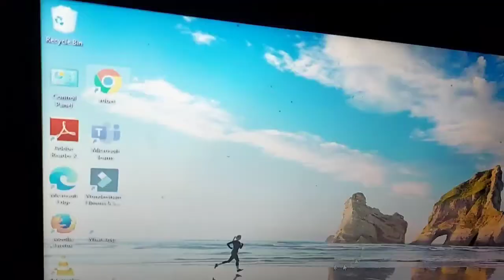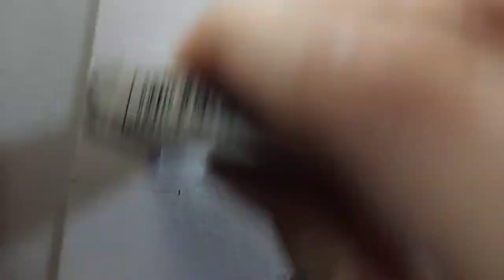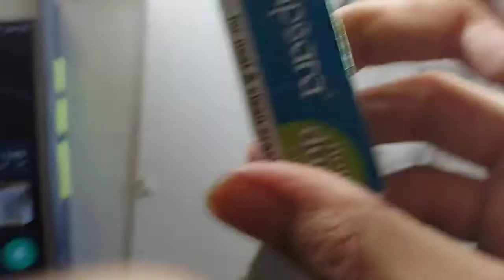How to draw Robert Downy Jr. (Ironman)||Shading tutorial..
Hey 👋👋guy's here's a new tutorial video for beginners of how to shade Robert Downy Jr.(R.D.Jr)
For his fans .
Material Used:-
1) Grade pencil:
HB, 2B, 6B, 8B
2) Mechanical pencil:
0.7mm
3) Tombow Mono Zero Eraser
4) Cotton
5) Cotton Buds
6) Paper Stump
7) White Gel Pen
8) Knedable Eraser

We will meet in another amazing art 🎨video till then Bye Bye 👋.

RYYZN-Tell me
RYYZN-You were right
Theevs-kingdom come